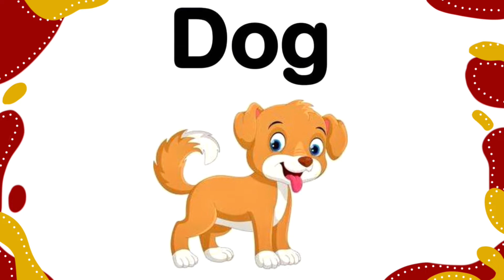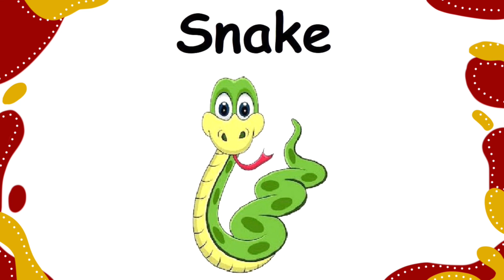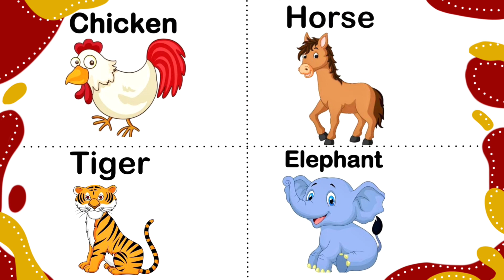Learn animals name in English | Kids education| Wild & farm animal | Koko TV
This video is about learning the names of animals with engaging way- great resource for preschool and primary education 🦒

ANIMALS :

Horse 🐴
Dog 🐶
Cat 🐈
Chicken 🐓
Zebra  🦓
Rabbit 🐇
Cow 🐄
Sheep 🐑
Goat 🐐
Elephant  🐘
Tiger 🐅
Bear 🐻
Fox 🦊
Ox 🐂
Hamster 🐹
Snake 🐍
Kangaroo 🦘

We welcome you to KOKO kids learning channel. Here, we provide educational videos for kids, toddlers, kindergarten and preschoolers. We are producing educational content, which is helpful for our kids. The childhood development experts design these toddlers learning videos to enhance intelligence and creativity.

Your Queries/ Questions:
1. toddlers learning videos
2. educational videos for 5 year olds
3. learning videos for toddlers
4. kindergarten learning videos
5. kindergarten learning videos reading english
6. kids a to z reading
7. Kids learning Videos for 5 years
8. preschool learning videos for 3 year olds

Moreover, our kindergarten learning videos are designed to engage kids through upbeat nursery rhymes and kids songs with colorful animations. Our primary focus is preschool learning through nursery rhymes, kids songs, ABC songs, and numbers songs. We will teach alphabets with phonics, vocabulary for kids, colors, shapes, and numbers for toddlers, etc. More importantly, we will keep our kids engaged and joyful while teaching them new things at home in a safe environment.

Happy learning 📝